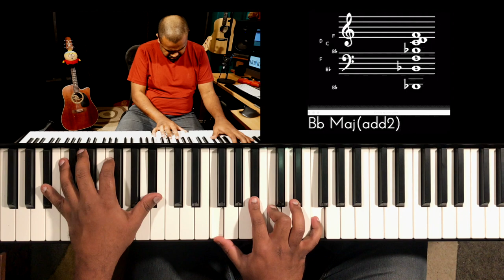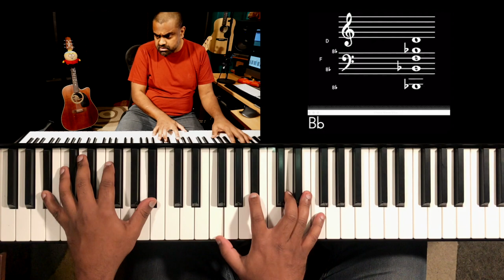Riff #1975 - Jason Zac